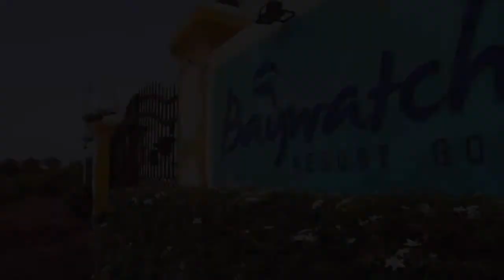Tanya & Aditya | Chetana Bhat Photography | Goa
Fun filled Bihari style wedding celebrations.

Photography: Chetana Bhat Photography | Goa

Venue : Baywatch Resort, Goa

Music Credits
Dhadke Jiya Xulfi | Neeraj Shridhar, Sunidhi Chauhan
Sanam Re (From "Sanam Re")| Mithoon, Arijit Singh
DHEERE DHEERE | YO YO HONEY SINGH